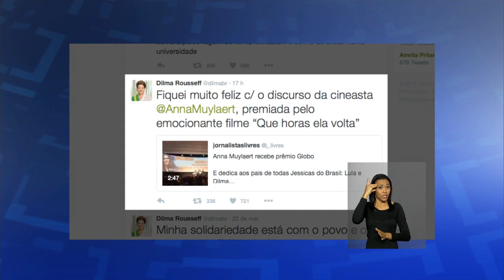Últimas - Ministério do Trabalho lança portal de economia solidária e cooperativismo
ÚLTIMAS 12h - 28.03.16: O Ministério do Trabalho e Previdência Social lançou hoje o portal do Observatório Nacional da Economia Solidária e do Cooperativismo. O site reúne estatísticas, mapas e perfil de organizações de economia solidária no país. Em nota, o governo brasileiro condenou os atentados terroristas ocorridos no Paquistão e no Iraque. E mais: o indicador expectativa de inflação dos consumidores fechou março com queda de 0,3% com relação ao mês anterior, após 13 meses consecutivos de alta. Déficit habitacional no país é reduzido: entre 2010  e 2014, número de famílias sem casa própria caiu quase 0,3% ao ano. O programa Minha Casa Minha Vida contribuiu para este cenário.